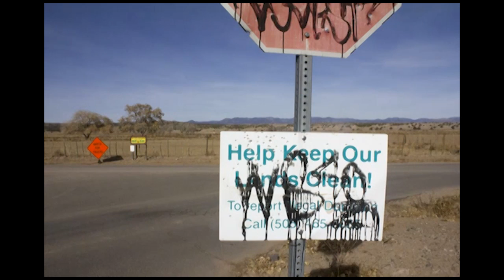Christopher Chavez (Santo Domingo Native)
Interview and photography by Shayla Batchford as a part of the Santa Fe University of Art and Design Photography program.